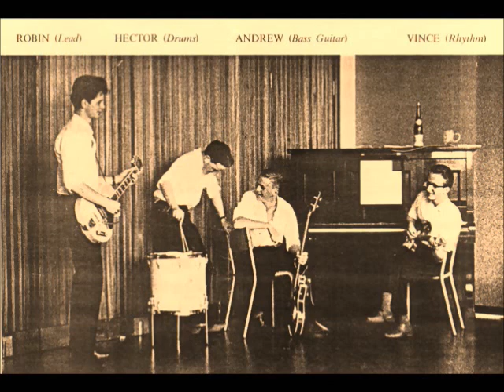The Saints - Bristol Express (1964)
"Bristol Express" [Ron Grainer] cover of The Eagles (UK guitar group) by UK sixties guitar combo The Saints.
 From their second private press LP "Saints Alive!" (MJB July 1964).
The group were Robin (lead gt.), Vince (rhythm gt.), Andrew (bass) and Hector (drums). It was all on a first-name basis, so their surnames remain a mystery!